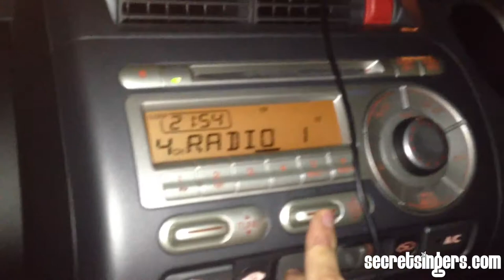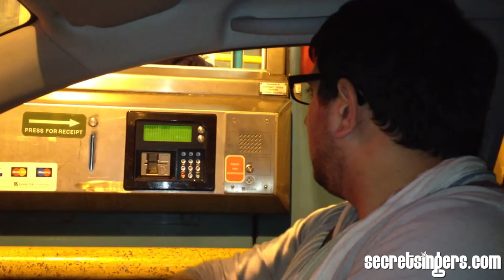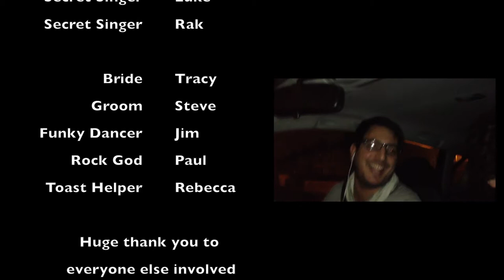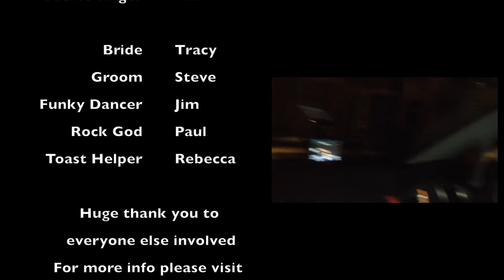Singing Waiters - The Secret Life of a Secret Singer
Follow Luke and Rakesh as they reveal what it's like to be a Secret Singer Singing Waiter on the day of a performance! Experience the less glamorous side of the job, all the way up to showtime. Secret Singers Singing Waiters offer that something special for any occasion, including weddings, corporate parties and events and private parties. Congratulations again to Tracy and Steve!